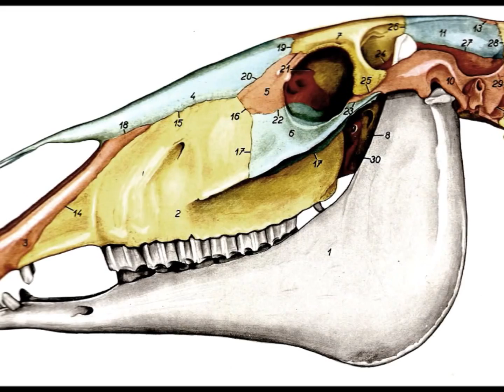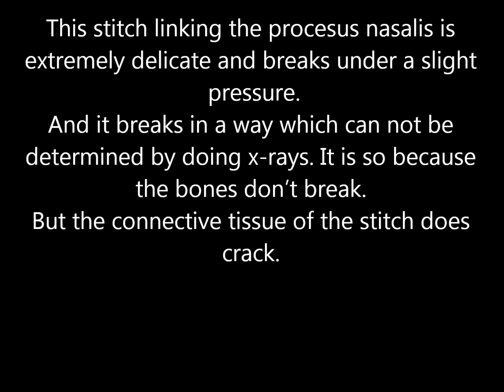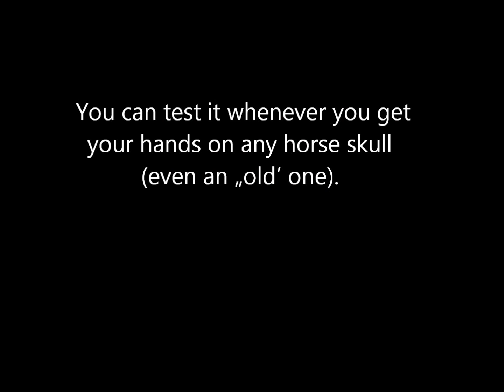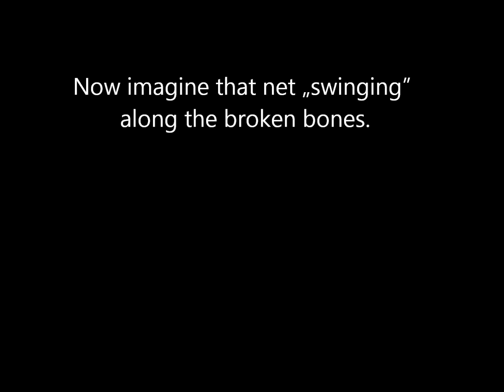Bitless - harmless?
Think more the next time you jerk the longe rope that is attached to something on horses head or put on hackamore/cavesson/NH bridel etc.

Music from the movie "Piano" composed by Michael Nymann.